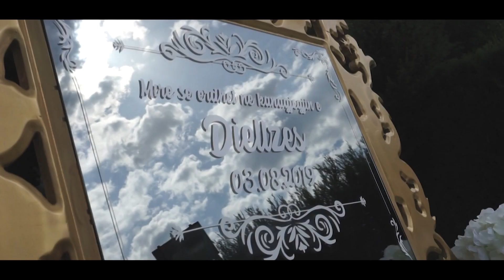Dasma Shqiptare- Kanagjegj-2019